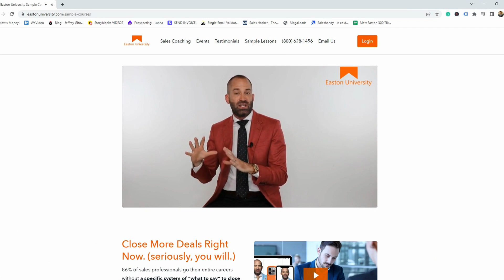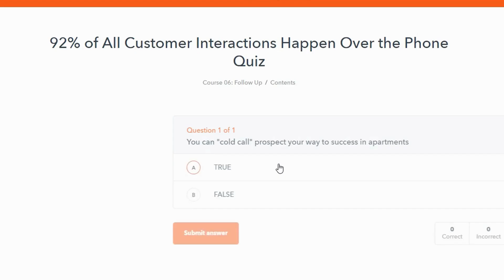Training for Trade Shows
Training for Trade Shows. Trade Shows are the Super Bowl of your business, we will make sure you WIN. You will learn EVERYTHING you need to know to make your show a whole lot easier, more predictable, less stressful, more fun, and 10X more profitable.

Watch this video for information on:
Trade Show Training
Sales Training for Trade Shows
Booth Training for Trade Shows
What do you need to prepare for a trade show
How do you prepare for a trade show booth
What are you supposed to do at trade shows
trade show booth staff training
training for trade show booth staff